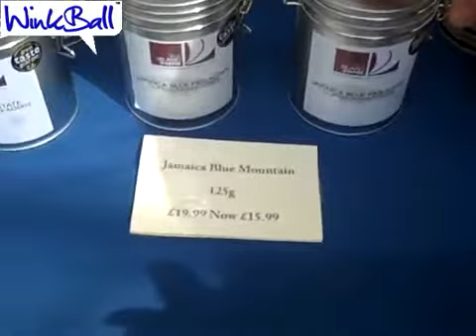Sea Island Coffee at the London Tea and Coffee Festival, May 2011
The home of Decadent Decaf Coffee Company - the UK's leading Swiss Water Decaf decaffeinated coffee brand - featuring videos about caffeine, decaffeination - and everything in between.